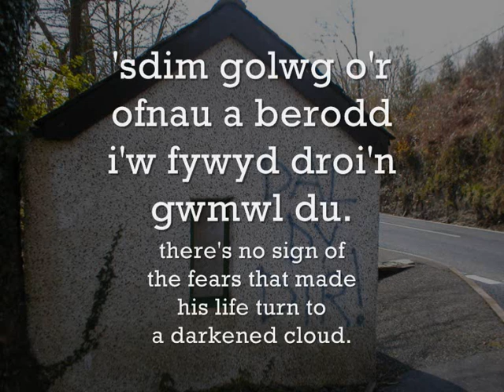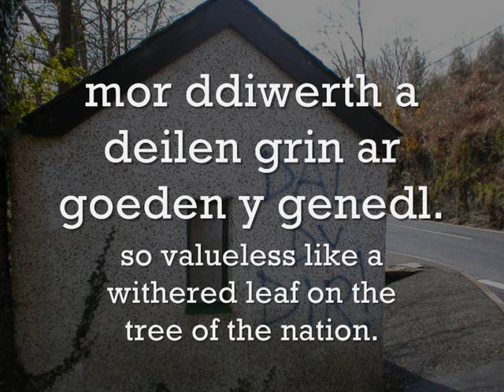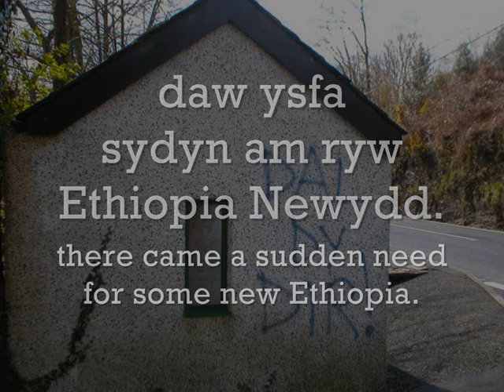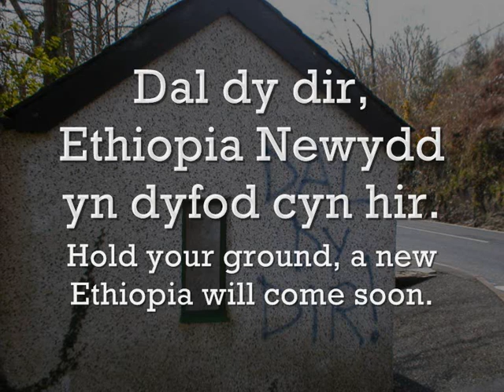Ethiopia Newydd - Geraint Jarman a'r Cynganeddwyr (geiriau / lyrics)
Can/Song: Ethiopia Newydd (A New Ethiopia)
Canwr/Singer: Geraint Jarman a'r Cynganeddwyr
Album: Hen Wlad fy Nhadau (Land of my Fathers)

Geiriau:
Rhywbeth newydd ddaeth i'r fro,
gweld ein gwlad yn mynd o'i cho,
ieuenctid yn codi baneri ac yn mygu'r praidd.
Mae'r rebel wrthi'n cysgu nawr,
yn gorwedd yna ar y llawr,
'sdim golwg o'r ofnau a berodd i'w fywyd droi'n gwmwl du.
Newyddion heddwch ddaeth am ddiwylliant y Comando,
a chlustiau Cymru fach yn clywed reggae ar y radio,
a gyda hyn ymhlith y miri a'r llawenydd
daw ysfa sydyn am ryw Ethiopia Newydd.

Dal dy dir, Ethiopia Newydd yn dyfod cyn hir.

Pob un gwyneb ffawd yn sur,
dim eira cariad ar y tir,
mor ddiwerth a deilen grin ar goeden y genedl.
Mae'r genod a'r hogia'n gaeth,
yn crwydro'n hir ar draws y paith.
Y rocars a'r gwalltia cyrliog yw dyfodol Gwalia'n* awr.
Newyddion heddwch ddaeth o Amsterdam i Moscow,

English Translation:
Something new came to the valley,
and saw our country go out of its mind,
youth raising banners and suffocating the flock.
The rebel is sleeping now,
lying there on the floor,
there's no sign of the fears that made his life turn to a darkened cloud.
News of peace came about the culture of the Comando,
and the ears of little Wales heard reggae on the radio,
and with this amongst the revelry and joy
there came a sudden need for some new Ethiopia.

Hold your ground, a new Ethiopia will come soon.

Every face of fate is sour,
no snow of love on the land,
so valueless and a withered leaf on the tree of the nation.
The boys and girls are confined,
wandering extensively along the prairie.
The rockers and curly hair is the future of Gwalia* now.
News of peace came from Amsterdam to Moscow,

This was a hard song to translate!
I tried my best and I apologise for any discrepancies and so forth :P

*Hen enw ar Gymru yw 'Gwalia'.
*'Gwalia' is an old, archaic name for Wales.